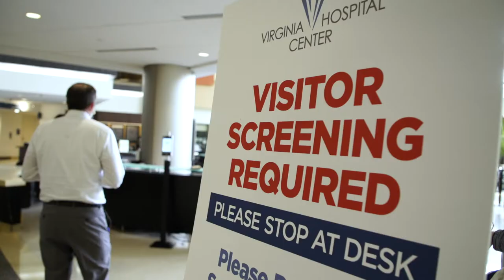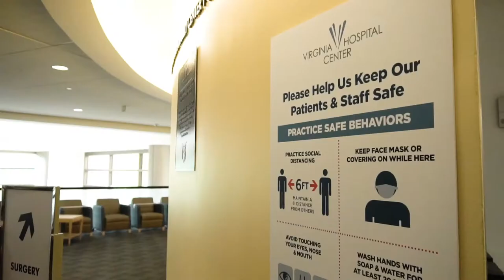VHC Safe to See Physician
Have you wondered what Virginia Hospital Center is doing to ensure your health and safety during these unprecedented times? Dr. William Anderson, Senior Vice President of Virginia Hospital Center Physician Group, shared the many ways we are ensuring patient and staff safety, including additional sanitization measures and telehealth options for all VHC patients.